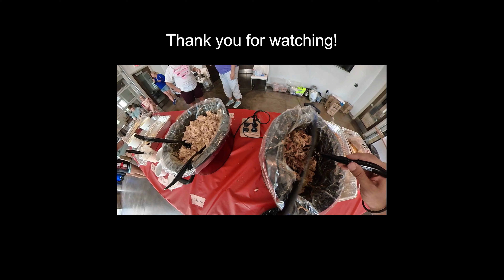VELVET ICE CREAM RIDE 2021 // ゆるポタ in アメリカ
↓See below for ENGLISH↓
今回はアメリカで始めてゆるポタ的なイベントに参加してきました。

Velvet Ice Cream Rideという、ファンドレイズ目的の自転車イベントです。約125キロのルートで獲得標高約1,000mでした。基本平坦の多いルートでしたが、所々アップダウンの繰り返すローリングヒルがあり、ゆるポタと言いつつ、いいトレーニングにもなりました。

エイドステーションも豊富で、ライド後にはBBQとアイスクリームと、最高のライドになりました！

アメリカ在住の日本人がトライアスロンのある生活をお届けするチャンネルです。
自由で枠に捉われないトライアスロンの楽しみ方を感じ取って頂けると嬉しいです。

Here is a video footage from Velvet Ice Cream Ride took place on July 18th, 2021. This is a Pelotonia Fundraiser event and training ride organized by teamCOPC.
The 75 mile route includes the locally well-known hilly section on "Reynolds" which you can see in this video.
With many rest stops with snacks and drinks, and after ride BBQ and ice cream, I could not ask for more! And most of all, riding with a great group of people made me feel 4.5 hour ride a split second.

Thank you so much for teamCOPC and volunteers to put this event together!

I am a Japanese triathlete documenting my adventures as I train and race through swim, bike, and run as a part of my daily life.

●Camera
Insta360 ONE X2
iPhone SE (Gen2)